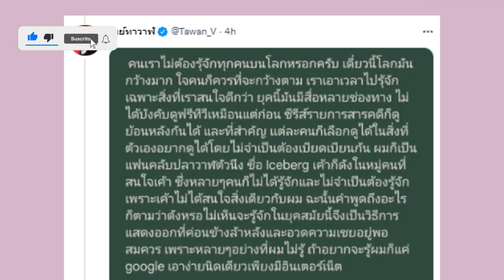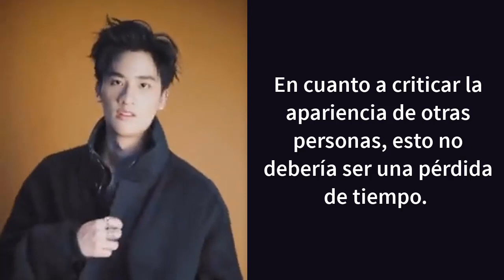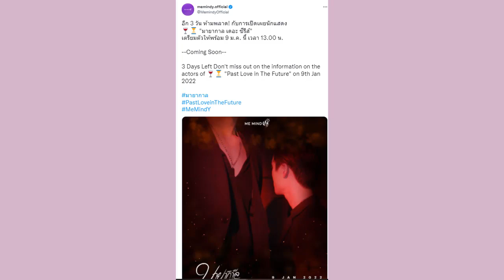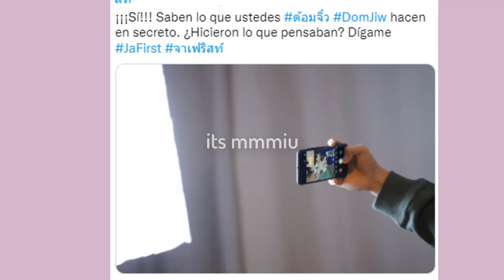ES OFICIAL LE PUSO UN ALTO! + PIDE RESPETO ¿Q PASÓ? +JUNTOS? Q+ GULF MEW JAFIRST TAY EARTHMIX +